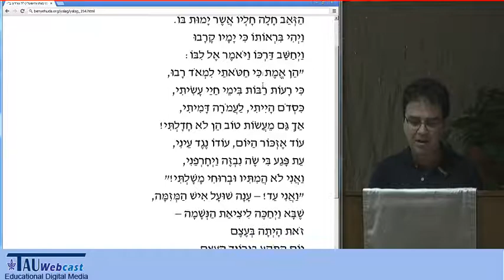"הזאב לפני מותו והשועל" מאת י"ל גורדון - בהקראת יורם מלצר